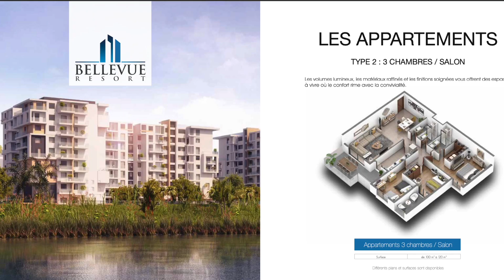LES PROJETS ADDOHA EN VENTE A ABIDJAN, APPARTEMENTS ET VILLAS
Bienvenue sur MCK

Aujourd’hui, nous visitons les projets phares d'Addoha a Abidjan.

Des promotions bientôt lancées sur la chaine.
Restez connectés

MCK est votre chaine de référence sur Youtube. C'est au moins une video par semaine présentant essentiellement des opportunités dans le domaine de l'immobilier en Côte-d'Ivoire.

Programme
BELLEVUE RESORT / FLORIDA CITY

Promoteur
ADDOHA